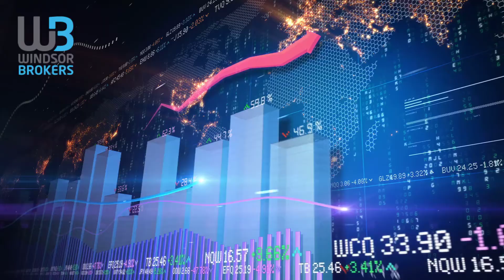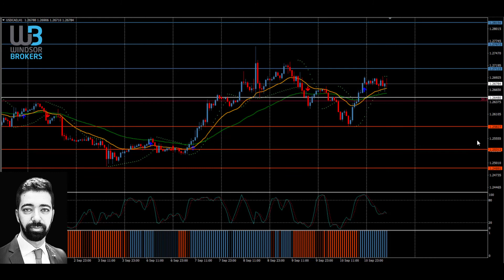Technical Analysis - USDCAD (13.09.2021)